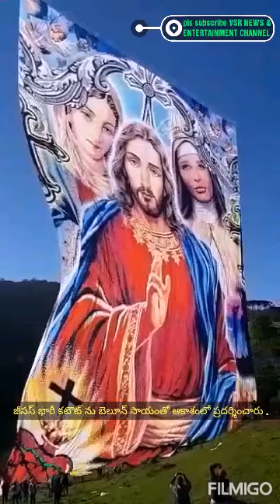Jesus big cutout / జీసస్ పెద్ద కటౌట్ బెలూన్ సాయంతో ఆకాశంలో ప్రదర్శించారు.